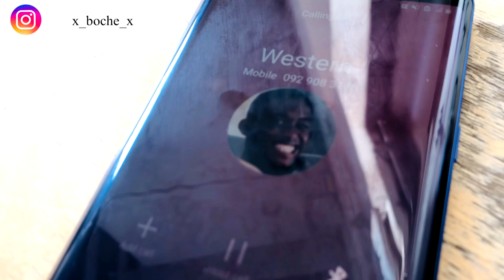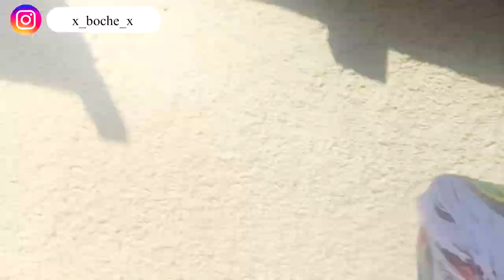Culture day vlogg🔥🔥🔥